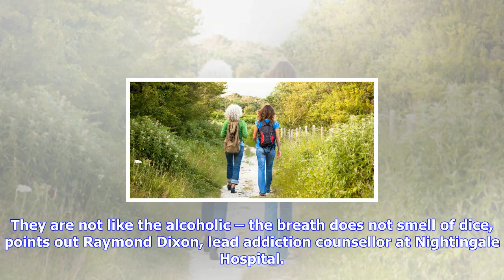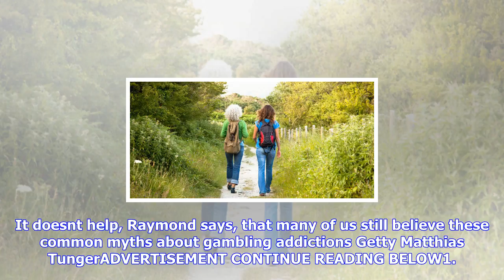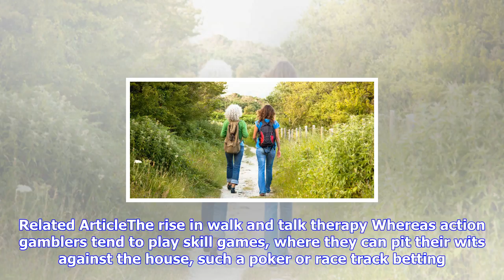Breaking News | Myths about gambling addiction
Myths about gambling addiction

Joshua Jones, a 23year old accountant, took his own life in summer 2015. He was young, bright and ha...